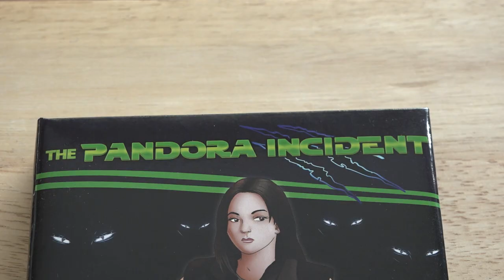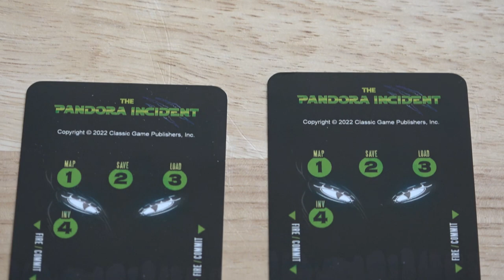The Pandora Incident Cart Preview - Intellivision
Physical Overview of Pandora Incident for the Intellivision